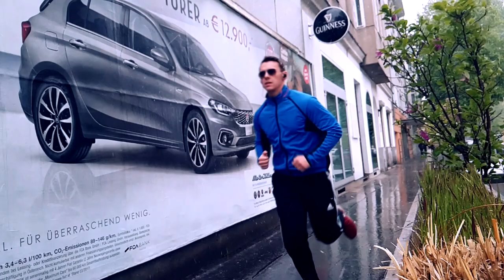REUPLOAD LET IT SNOW Wien II SCHNEE IM APRIL ? II VLOG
LET IT SNOW II SCHNEE IM APRIL ? II VLOG
Schnee im April? Wo gibts denn sowas? Hier in Wien hat es gestern mal wieder so richtig geschneit - Let it snow Wien